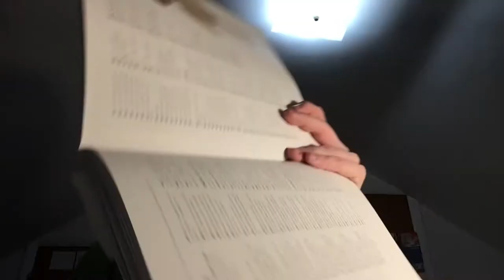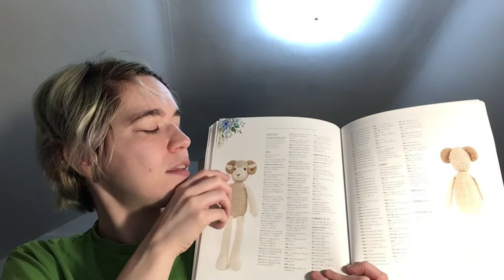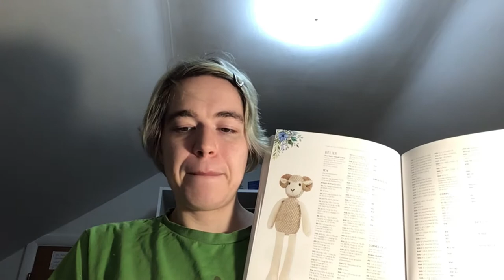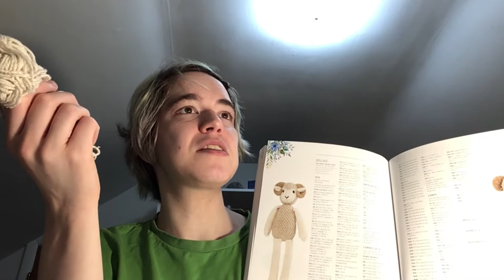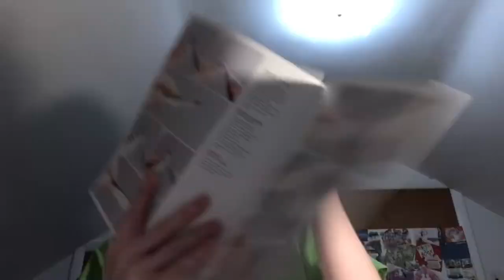French Knitting Part 3: The Body of Le Bélier